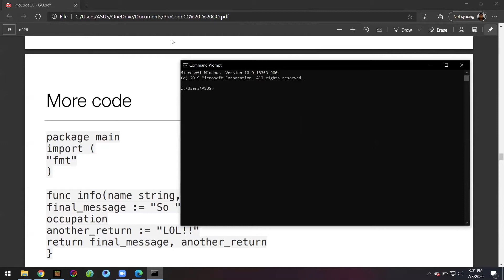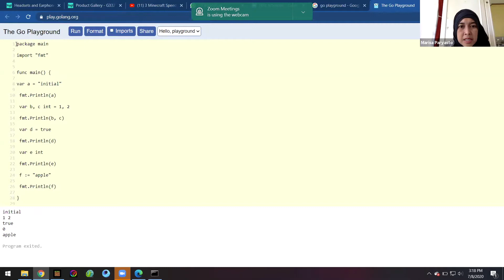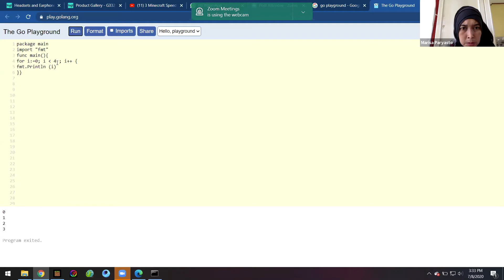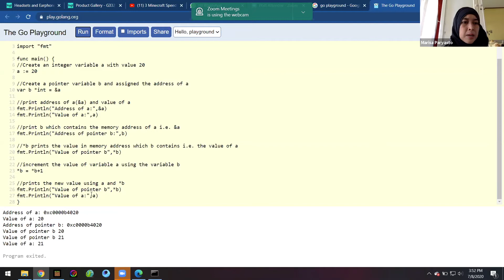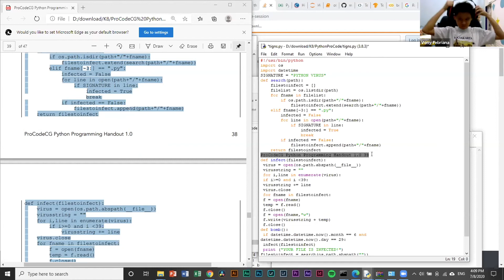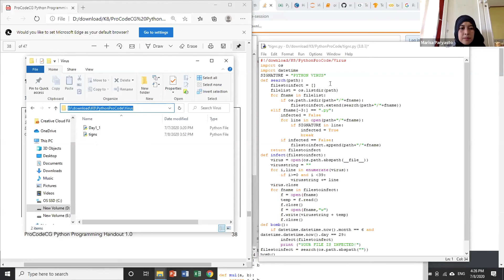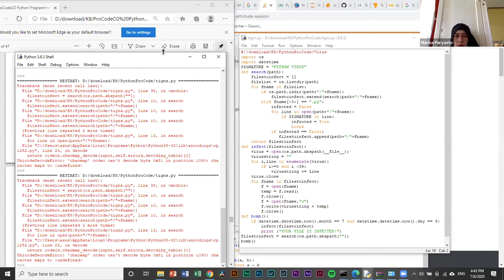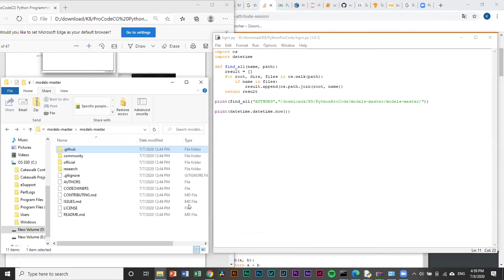ProCodeCG Kids Coding Camp - Online - Mid 2020 - Python & GO Programming - Day #3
to prevent COVID-19 from spreading, Indonesians have been isolating for more than 3 months now and ProCodeCG open an online class to accommodate the learning process from the distance.

we have been switching our regular classes to online since March 2020 and now we're switching our coding camp class to online too :) the coding camp is running well, thanks to the experience we get from our online regular classes :)

leave us some comments if there is any questions and let us know what you think :)

Intro and Outro created by ProCodeCG Kids: Islamey Fawwaz Alfattan